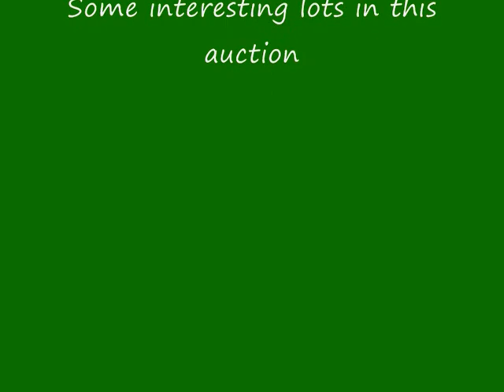Farm Machinery Auction 12th November 2011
Peter Crichton Auction, Bradwell, Near Bury St Edmunds. A Most interesting & unusual dispersal sale of farm machinery, plant and vehicles.